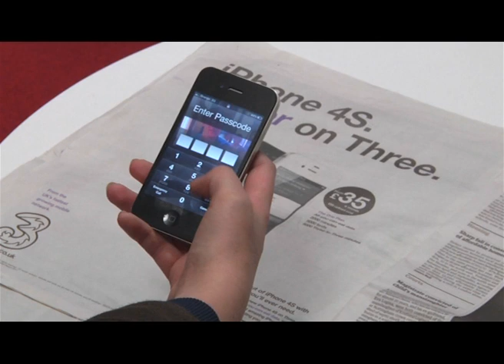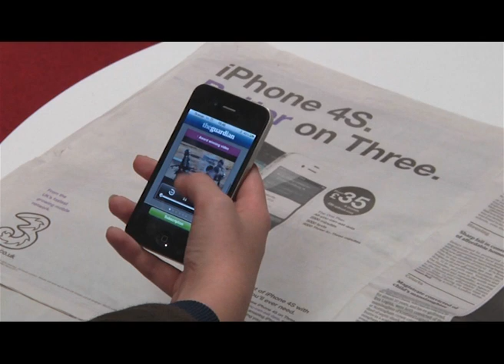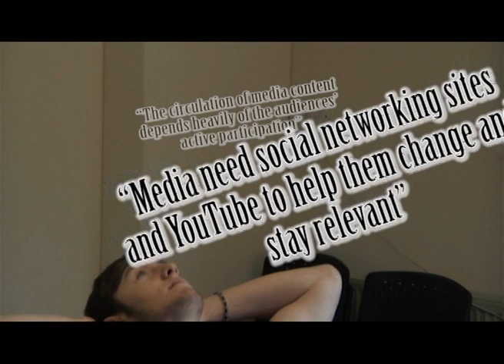Media Convergence Project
This is our a convergence of our "Media Convergence" project. We have researched the challenges and opportunities that media convergence presents for creative industries and societies and converged this research to an essay, a video, a presentation and a blog.